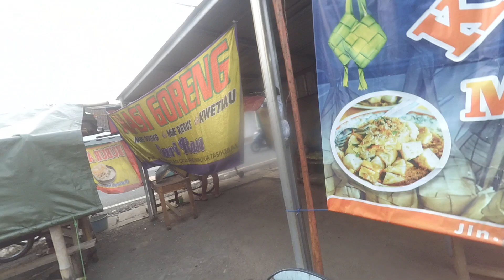NYORIDE DI DAERAH KAWALU MACET CUY....